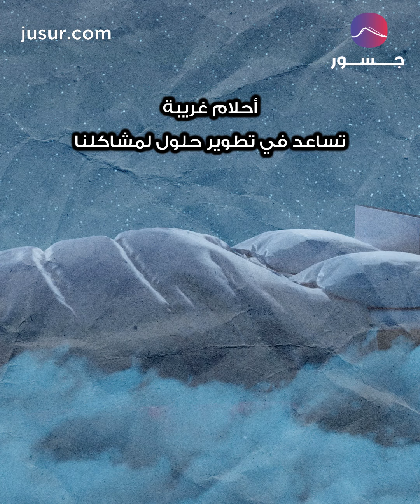هل يمكن للأحلام حل اللغز الأكبر في الكون؟ | جسور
بينها ماكينة الخياطة ومحرك غوغل.. أهم الإنجازات البشرية بدأت بحلم!
✥ اخبار العالم العربي من بغداد الى الرياض حتى الجزائر على منصة واحدة | جسور